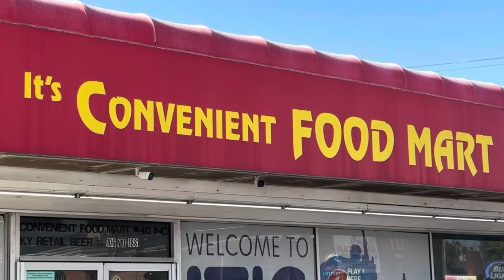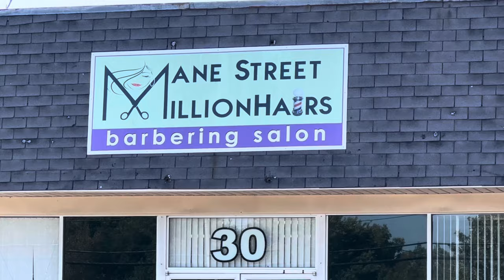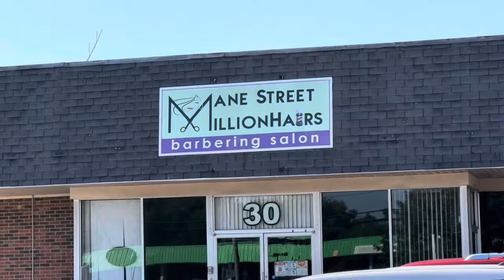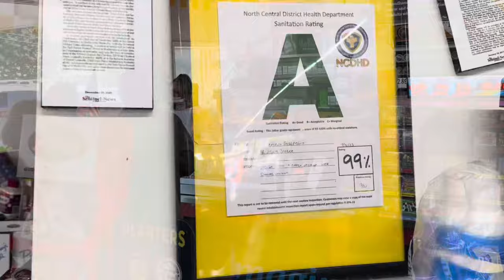CONVENIENT FOOD MART | Shelbyville, Kentucky | Restaurant Review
If you’re lookin for down home, Country Cookin, man sized portions and country store vibes, then check out CONVENIENT FOOD MART.  Family owned and operated for over 60-years.  Don’t forget to order the Meat Loaf Sandwich!!!  Support local!!